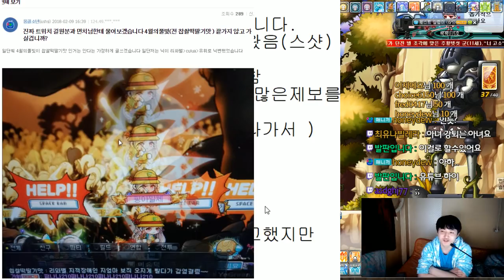Twitch 길드 - 폭파 - 사건정리 [메이플스토리 먼치]